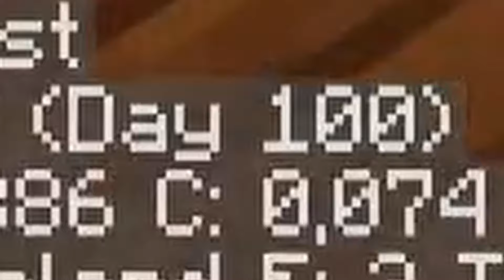The goofiest 100 Days World Tour ever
This is a world tour of my survival world in which i only play while streaming.
I made it a bit goofier than usual.
I am Pepone and create gaming videos. Currently I am focusing on Minecraft and want to stay here. In the past I've covered Krunker, Destiny 2 and Valorant.
In Minecraft Videos I do either: Tutorials, Redstone, SMP Gameplay, TNT videos, Skits, Update showcases.
In -"- Shorts: TNT Shorts, Timelapses of SMPs, Longform Connectors.
In -"- Streams: Parkour, Survival on the stream world, Minigame servers.
In the Community Tab I post questions, achievements, fun polls and more.
You can find my content on my channel, it's all sorted.

I: [ Insta ] "On TikTok and Instagram I post my best performing YT Shorts]
R,F,X: [ ] "Won't share Reddit, Facebook and Twitter here, but they exist"
M: [ RYM , last.fm ] "I like music, here you can see what i listen to i guess. hmu on my discord in the music channel if you've got cool stuff to show"
YT: [ PeponeMusic ] "I also make a little bit of music"
YT: [ PepTwo ] "Unused 2nd Channel, might do other games than minecraft in the far future there."
YT: [ Pepneering ] "Engineering/Science Channel. If id have more time id post more there."

{Music}
{Timestamps}
print("There are no timestamps for this video")